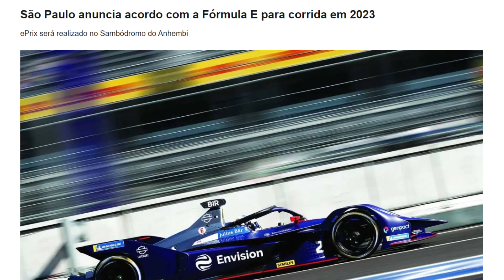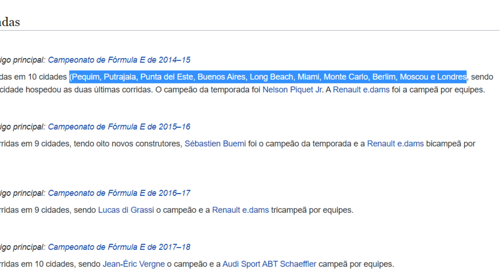CONFIRMADO !!!! FORMULA-E VAI ESTAR NO BRASIL EM 2023 - MOMENTO HISTÓRICO !!!